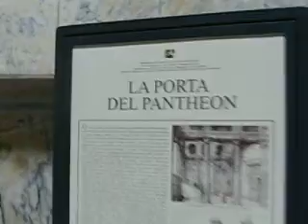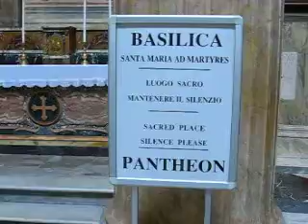Inside the Pantheon, Rome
I said Colloseum, but its actually the Pantheon. This is the inside of the Pantheon which is a catheral in use. Very beautiful